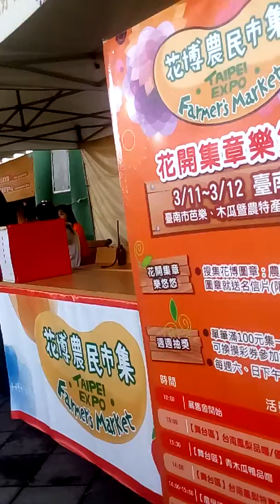Upn--2-12-10- 台北 圓山花博農夫市集今日活動流程環球郵報記者鄢國榮台北報導服務電話0979-040-492菸記者